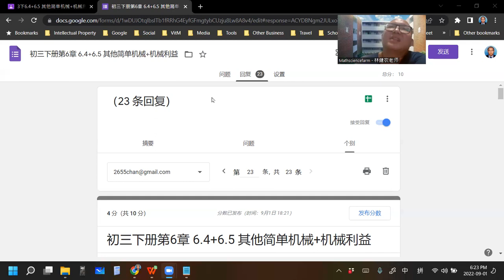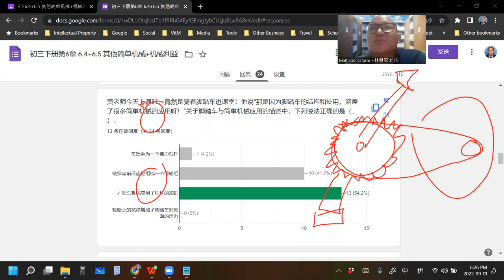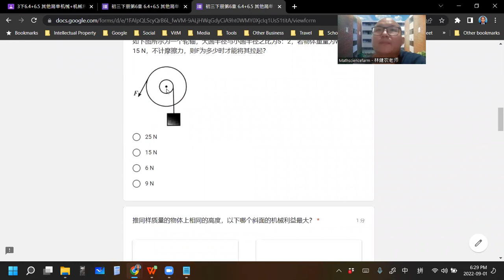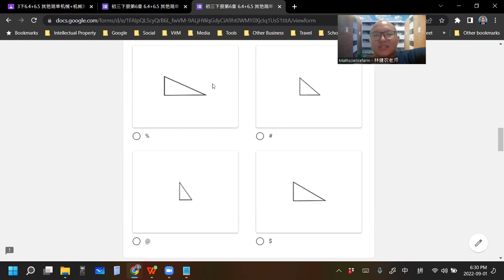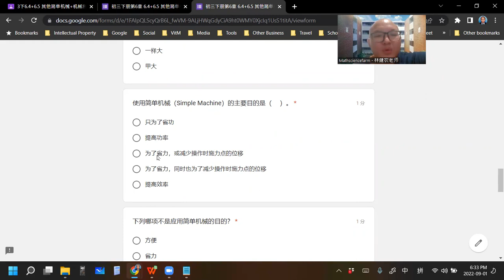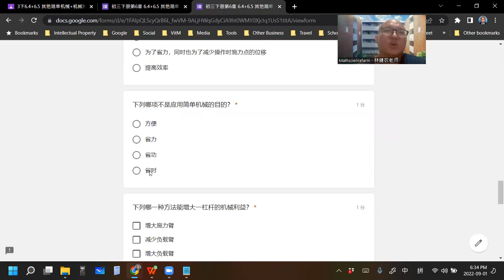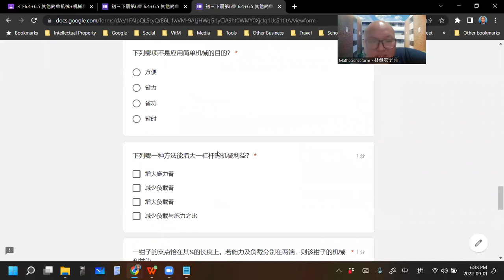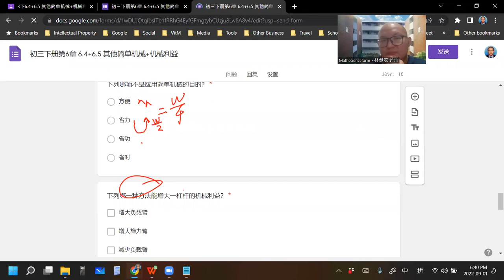2022 09 01 《网课不停歇》 初三科学6 4+6 5练习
初三科学下册第6章 简单机械的应用
6.4 其他简单机械
6.5 机械利益